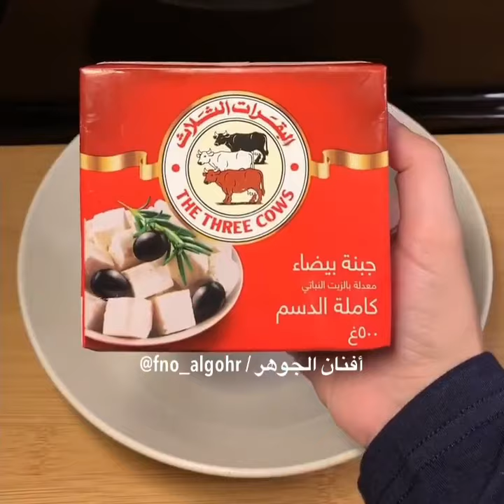٤ خلطات بالجبنة البيضاء🔥🤤/اشترك بالقناة ليصلك الجديد من الوصفات طبخ (يوجد حساب صاحبة الوصفة بالمقطع